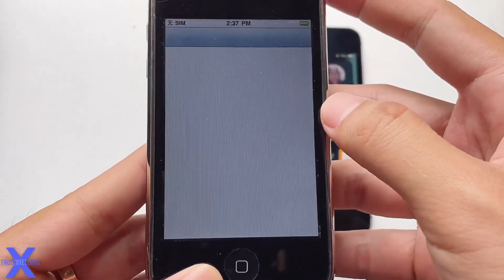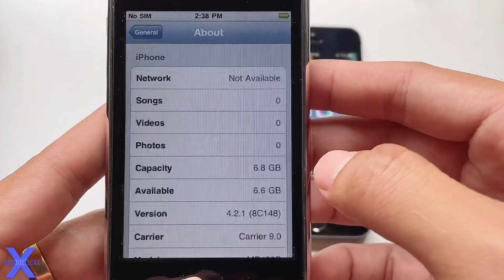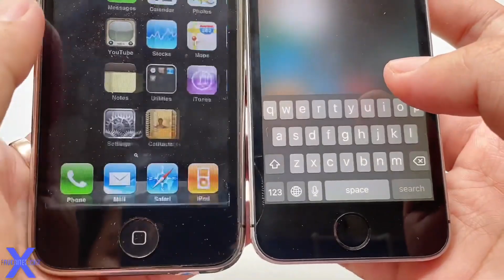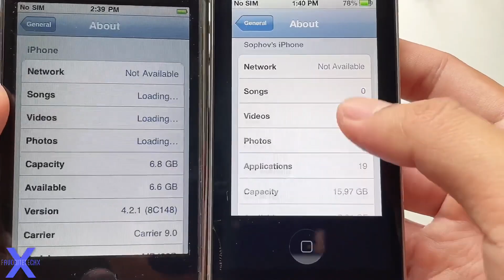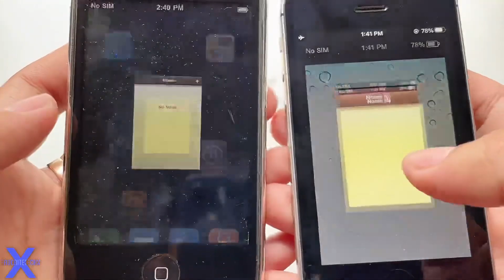iOS 15 vs iOS 4